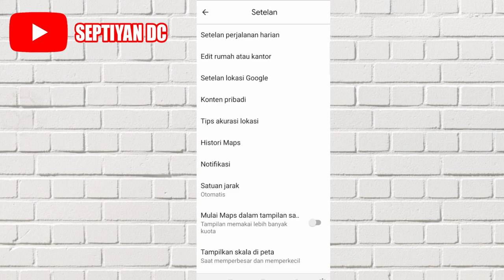Cara Google Maps Kelihatan Rumah dan Jalan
Di video ini aku akan membagikan video mengenai cara melihat tampilan langsung rumah dan jalan di Google maps.

Oke silahkan tonton video ini sampai habis supaya tidak ada cara melihat rumah dan jalan di Google maps yang terlewatkan.